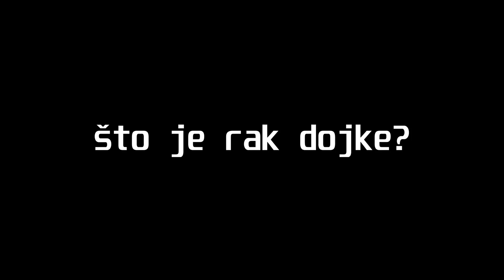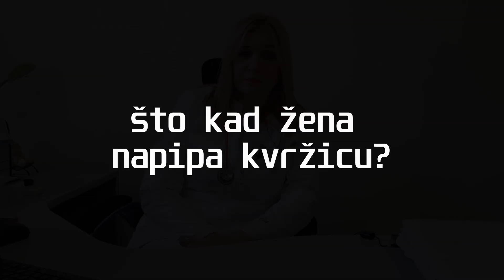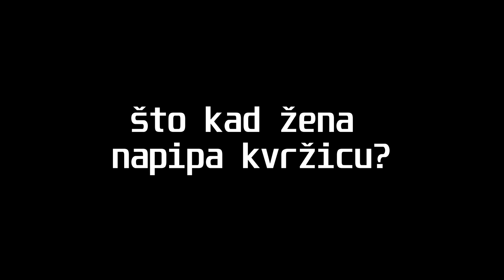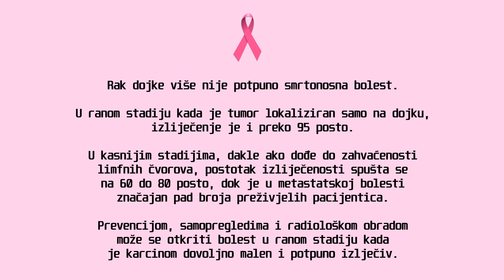ŠIBENSKI DOKTORI SAVJETUJU: Rak dojke || dr. Josipa Jović Zlatović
Rak dojke najčešći je zloćudni tumor kod žena, a od njega tijekom života oboli svaka deseta žena. U Šibensko-kninskoj županiji godišnje se otkrije između 50 i 60 slučajeva raka dojke, no medicina je jako uznapredovala u liječenju pa je stopa izliječenosti visoka. Sve o raku dojke u trećoj epizodi serijala ‘Šibenski doktori savjetuju’ objasnila je šibenska liječnica, specijalistica onkologije i radioterapije, Josipa Jović Zlatović.